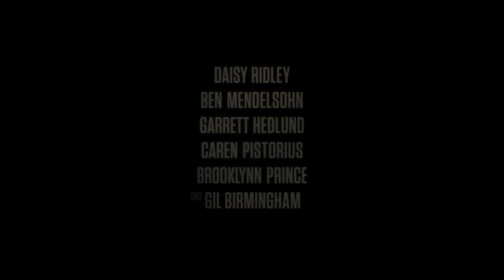Daisy Ridley Stars In The Marsh King’s Daughter | Movie Trailer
Based on the bestselling novel by Karen Dionne, The Marsh King's Daughter stars Daisy Ridley and Ben Mendelsohn.